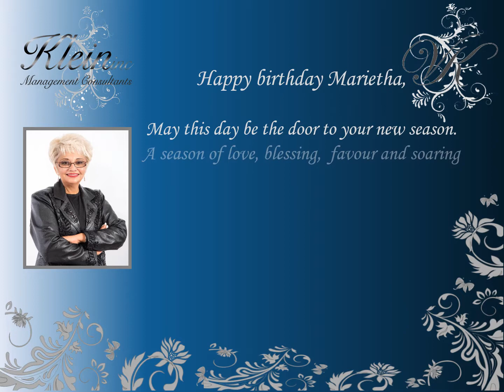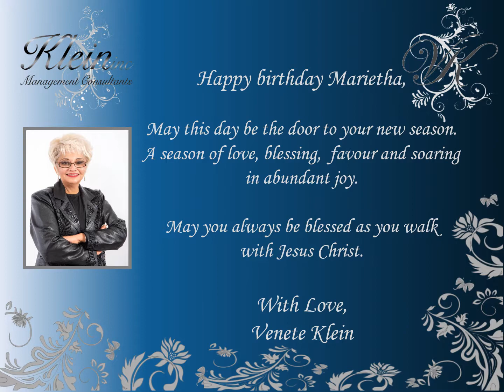Happy Birthday Marietha